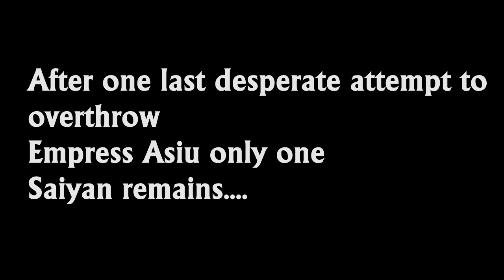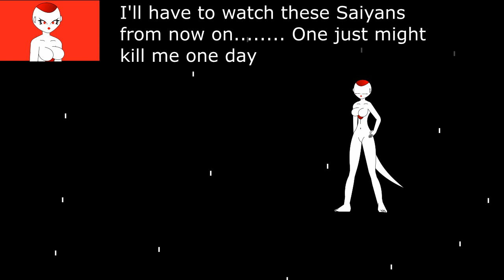The First super saiyan[Dragon Ball Z fan animation]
Finally finished my first Dragon Ball Animation enjoy!

Warning mild Nudity

I do not own dragon ball this is a none profit fan animation